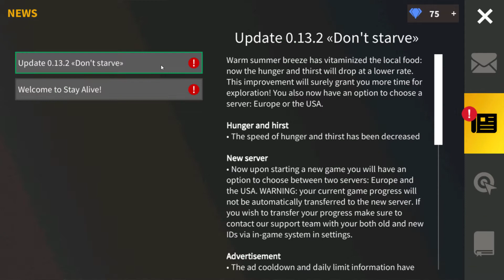Stay Alive (Android/iOS) Part 1